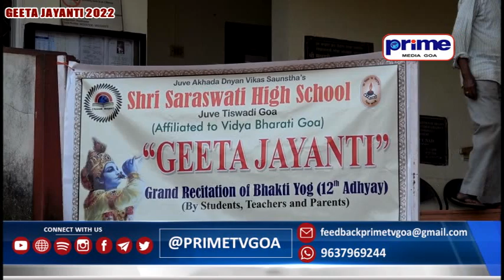GEETA JAYANTI : Grand Recitation of Bhakti Yog - 12th Adhyay